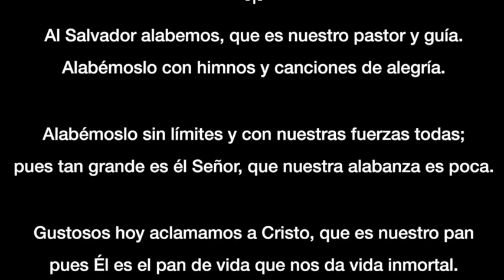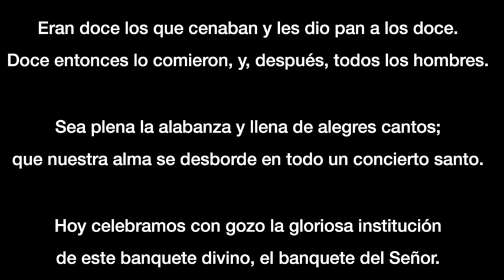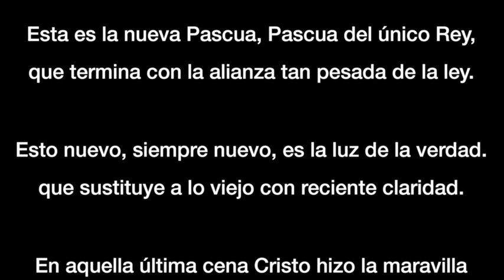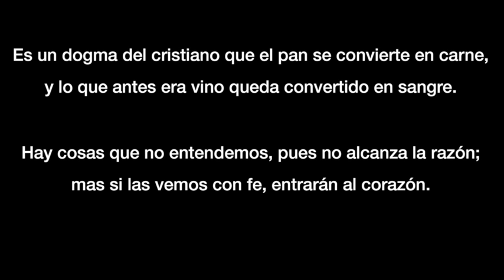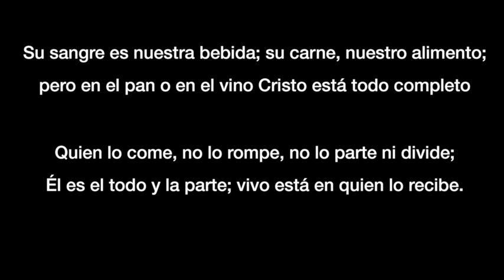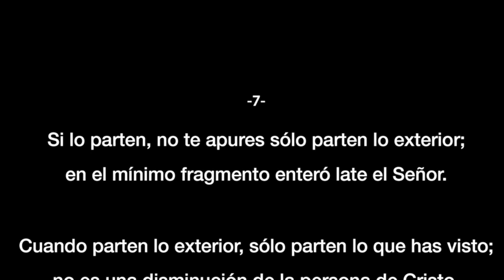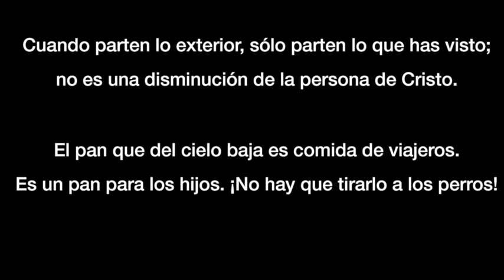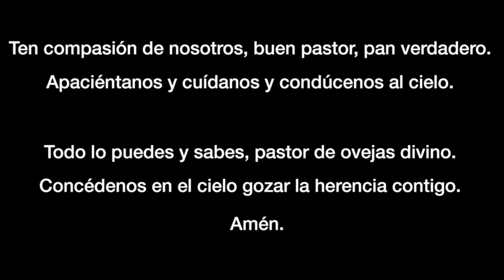Al Salvador alabemos - Secuencia de Corpus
Lauda Sion Salvatorem - Traducción litúrgica
Secuencia de Corpus Christi en español
Interpretan: Coro Voces de Paz

Grabado en vivo el 7/06/2015 en la Parroquia Inmaculada Concepción, Barrio Ciudad Vieja, Ciudad de Guatemala.

-LETRA-
-1-
Al Salvador alabemos, que es nuestro pastor y guía.
Alabémoslo con himnos y canciones de alegría.

Alabémoslo sin límites y con nuestras fuerzas todas;
pues tan grande es el Señor, que nuestra alabanza es poca.

Gustosos hoy aclamamos a Cristo, que es nuestro pan
pues Él es el pan de vida que nos da vida inmortal.

-2-
Eran doce los que cenaban y les dio pan a los doce.
Doce entonces lo comieron, y, después, todos los hombres.

Sea plena la alabanza y llena de alegres cantos;
que nuestra alma se desborde en todo un concierto santo.

Hoy celebramos con gozo la gloriosa institución
de este banquete divino, el banquete del Señor.

-3-
Esta es la nueva Pascua, Pascua del único Rey,
que termina con la alianza tan pesada de la ley.

Esto nuevo, siempre nuevo, es la luz de la verdad.
que sustituye a lo viejo con reciente claridad.

En aquella última cena Cristo hizo la maravilla
de dejar a sus amigos el memorial de su vida.

-4-
Enseñados por la Iglesia, consagramos pan y vino,
que a los hombres nos redimen, y dan fuerza en el camino.

Es un dogma del cristiano que el pan se convierte en carne,
y lo que antes era vino queda convertido en sangre.

Hay cosas que no entendemos, pues no alcanza la razón;
mas si las vemos con fe, entrarán al corazón.

-5-
Bajo símbolos diversos y en diferentes figuras,
se esconden ciertas verdades maravillosas, profundas.

Su sangre es nuestra bebida; su carne, nuestro alimento;
pero en el pan o en el vino Cristo está todo completo

Quien lo come, no lo rompe, no lo parte ni divide;
Él es el todo y la parte; vivo está en quien lo recibe.

-6-
Puede ser tan solo uno el que se acerca al altar,
o pueden ser multitudes: Cristo no se acabará.

Lo comen buenos y malos, con provecho diferente;
no es lo mismo tener vida que ser condenado a muerte.

A los malos les da muerte, a los buenos les da vida.
¡Qué efecto tan diferente tiene la misma comida!

-7-
Si lo parten, no te apures sólo parten lo exterior;
en el mínimo fragmento enteró late el Señor.

Cuando parten lo exterior, sólo parten lo que has visto;
no es una disminución de la persona de Cristo.

El pan que del cielo baja es comida de viajeros.
Es un pan para los hijos. ¡No hay que tirarlo a los perros!

-8-
Isaac, el inocente, es figura de este pan,
con el cordero de Pascua y el misterioso maná.

Ten compasión de nosotros, buen pastor, pan verdadero.
Apaciéntanos y cuídanos y condúcenos al cielo.

Todo lo puedes y sabes, pastor de ovejas divino.
Concédenos en el cielo gozar la herencia contigo.
Amén.

(Para una versión más breve, recomendamos cantar las partes 1, 7 y 8.)